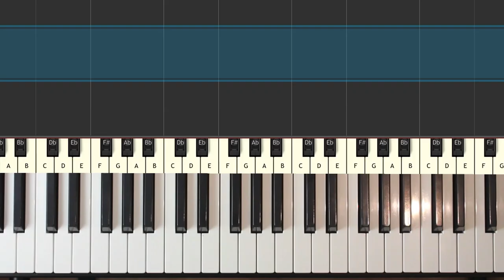Robin Schulz - Sugar - Piano Tutorial Easy SLOW - How To Play (Synthesia)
Robin Schulz - Sugar - piano tutorial easy SLOW - learn how to play Robin Schulz - Sugar in an easy beginner piano lesson with synthesia.